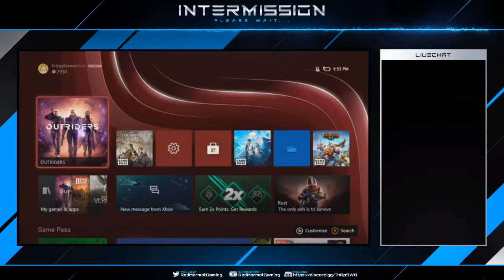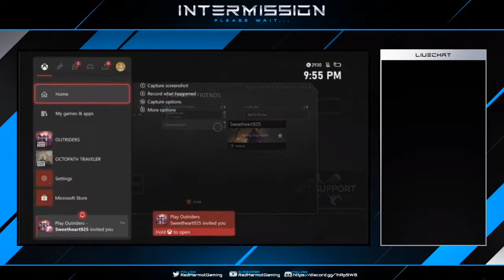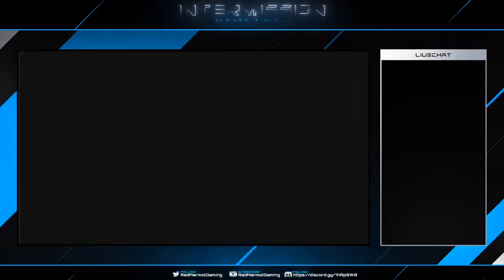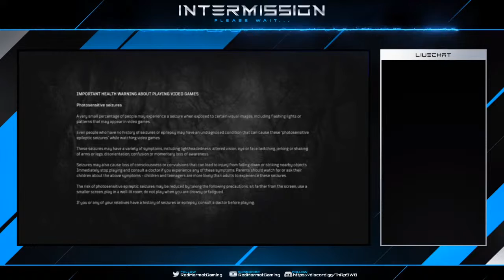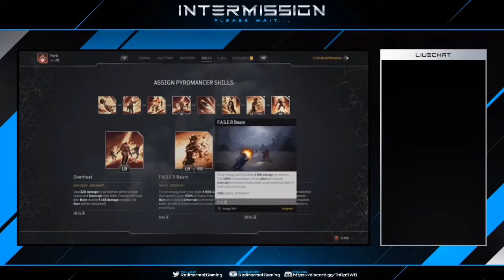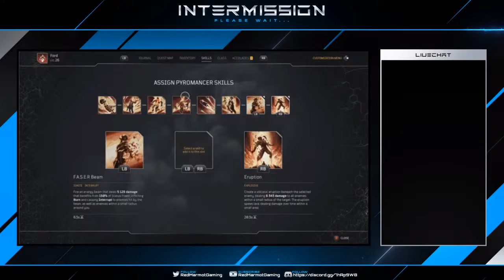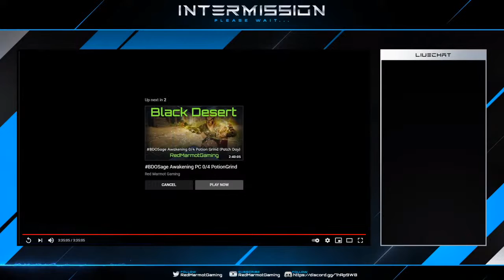BlackDesertOnline !guild !gear !grind ; chill stream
Catching up with BDO after being out of commission. Testing new network settings, and stream settings! Patch Sage Corsair. Come Chill and ask questions. Guild recruiting DM in discord for more info.